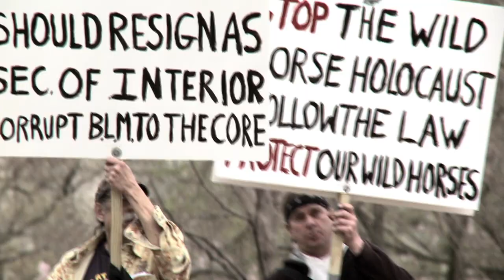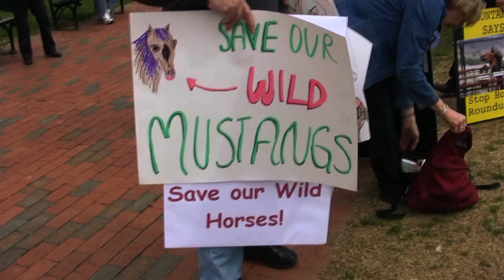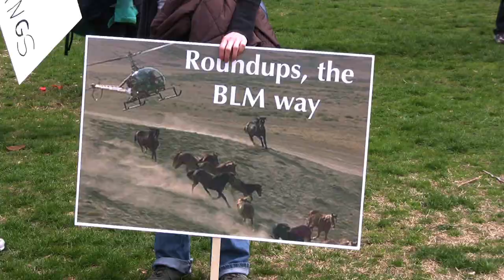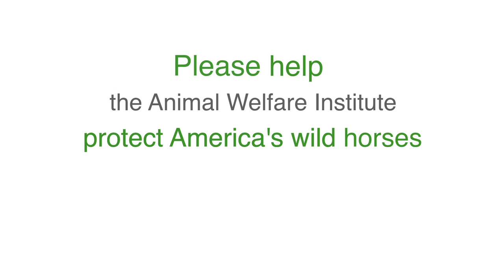"Wild Horses" by Clay Canfield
A tribute video to America's Wild Horses